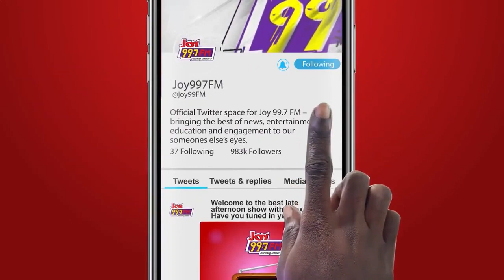The idea of capping the number of Ministers at 25 is not feasible - Prof. Baffour Agyeman Duah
We are joined by Prof. Baffour Agyeman Duah and Dr. Emmanuel Akwetey as we discuss the recommendations by the Constitutional Review Consultative Committee